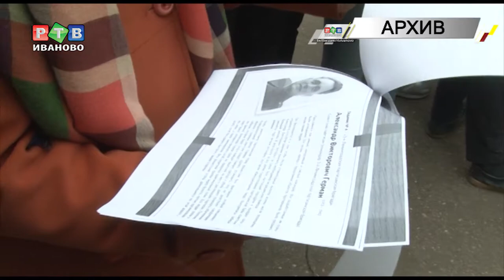В регионе пройдет исторический квест